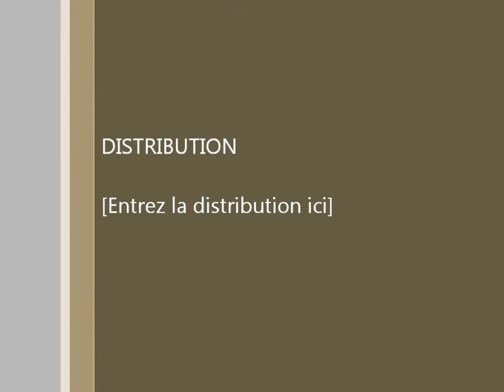construction d'un voilier(partie1)